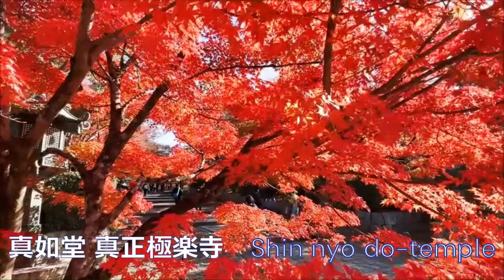京都の紅葉 京都東山の一帯は🍁紅葉の名所があふれています🍂深紅の南禅寺～七色に染まる永観堂へ 🍂Autumn leaves you should visit in Japan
京都東山の一帯は🍁紅葉の名所が数多く点在します🍂深紅の南禅寺～七色に染まる永観堂・金戒光明寺・栄摂院・真如堂🍂を巡ります。
🍁南禅寺から永観堂へは徒歩10分ほどで行けます。そこから金戒光明寺まで車やバス等で10分弱、栄摂院・真如堂へは徒歩数分の距離です。🍂
🍁Autumn leaves in  Nanzenji-temple area Kyoto Japan